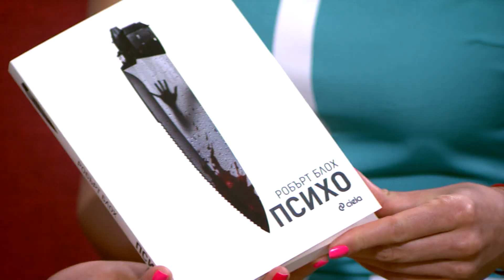"Всеки следобед с Криси" 27.07.2018, "Психо" на Робърт Блох с ново издание на български език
За новото издание на български език на книгата "Психо" на Робърт Блох - кинокритикът и издател Благой Иванов, и ПР-ът Темз Арабаджиева